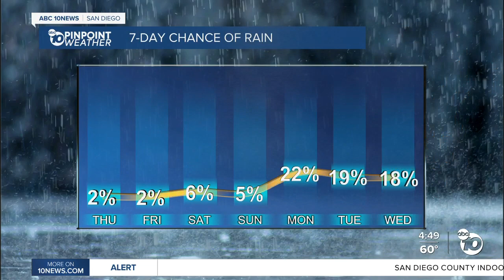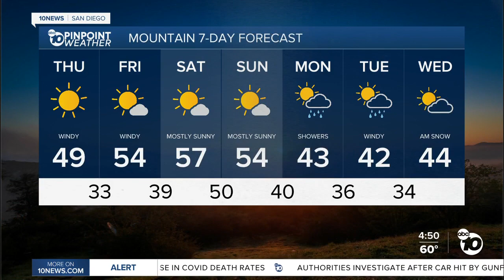ABC 10News PinPoint Weather With Meteorologist Angelica Campos